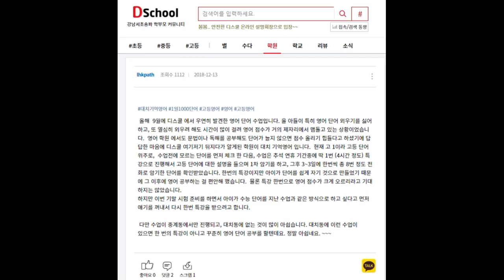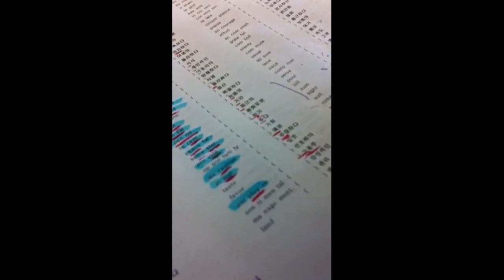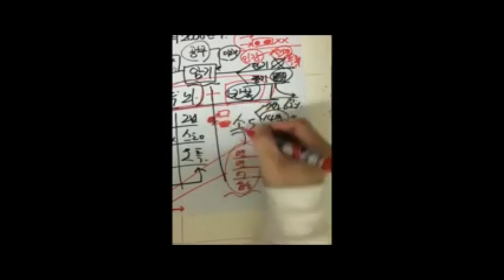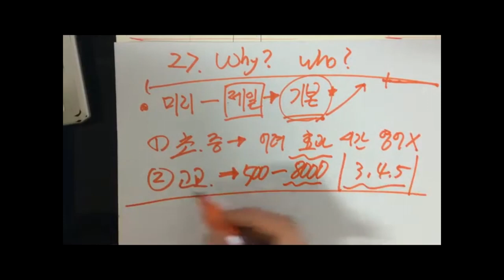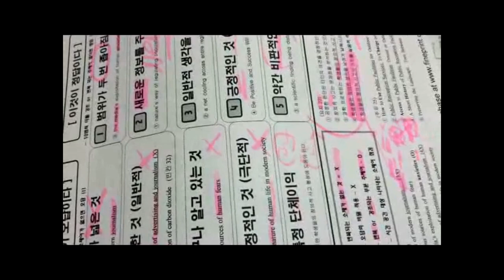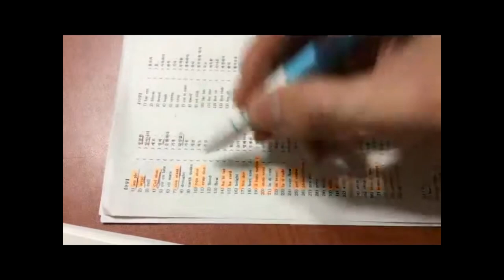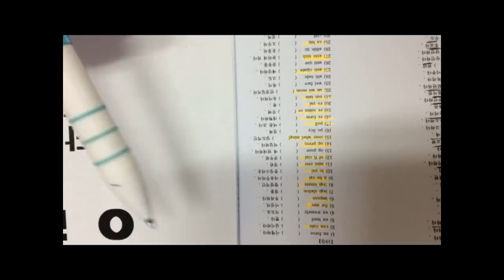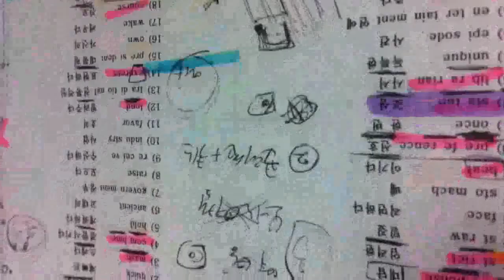중계영어학원,중계동영어학원,중계동학원,은행사거리영어학원,중계동영어,[소개] 학생들 없이 카메라만 보고 수업 한 것이 아닙니다. 3000명 1대1 단어 암기 수업 (증거 영상 1편)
1일 1000단어 [ 대치기억영어 ]